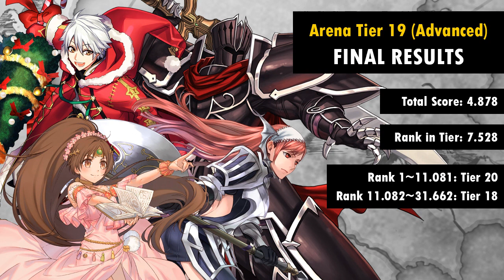[Android] Fire Emblem: Heroes ♦ Arena Duels #3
[Android] Fire Emblem: Heroes ♦ Arena Duels #3 (Tier 19)

Black Knight - Cherche (+Spd -Res)
Robin (+HP -Atk) - Linde (+Res -HP)

00:00 Round 1
♫ Incoming! (Xenoblade Chronicles 2)

02:21 Round 2
♫ Sunflower ~ Part 1 (Atelier Lydie & Suelle)

04:22 Round 3
♫ Big Bang! (Mario & Luigi: Paper Jam)

06:08 Round 4
♫ Battle! Gladion (Pokémon Sun/Moon)

08:14 Round 5
♫ The valedictory elegy (Super Smash Bros. Wii U)

10:18 Round 6
♫ Those That Slay and Fall ~ Arrange Ver. (Etrian Odyssey III)

12:16 Round 7
♫ Far Away Paradise (Fire Emblem Echoes)

14:17 Final Results
♫ All-Star Rest Area (Super Smash Bros. 3DS/Wii U)

P.S.: The VS screen is a Super Smash Bros. Wii U rip-off/reference ~